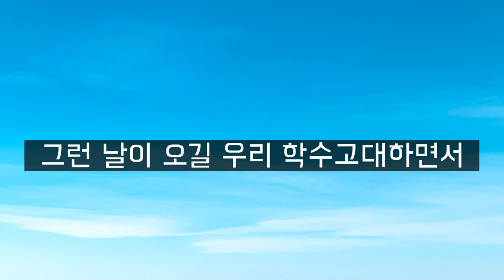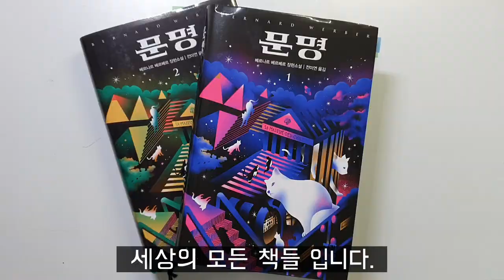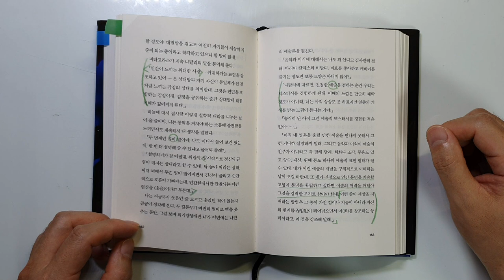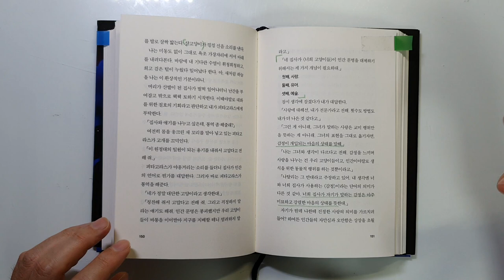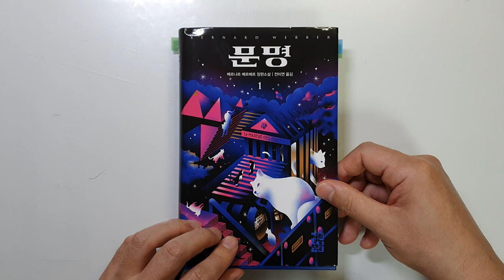베르나르 베르베르 문명 신작, 멸망 직전인 인류를 구하고 인간 문명을 대체할 수 있을까?? |베스트셀러|소설|세상의모든책들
[출판사 기증책][광고비 없음]  베르나르 베르베르 '문명'
안녕하세요 세상의 모든 책들 입니다.
요번 시간에는 베르나르 베르베르의 신작 '문명'의 리뷰입니다.
베르나르 베르베르 작가님의 책은 꾸준히 리뷰를 하였는데요
고맙게도 출판사에서 책을 보내주셔서  기쁜 마음으로 리뷰를
하였습니다.
소설임을 감안하여.. 등장인물 소개와 내용의 간략한 설명을
하였구요.
마음에 와 닿는 구절을  살펴보았습니다.
즐거운 영상감상시간되시구요..
재미있는 독서시간을 갖기를 바랄께요..
저는 너무 재미있게 1권을 읽었구요.. 2권도 영상올리면 읽으려구요
감사합니다